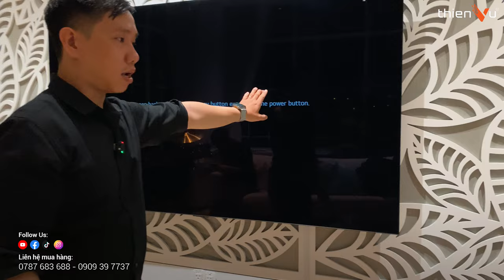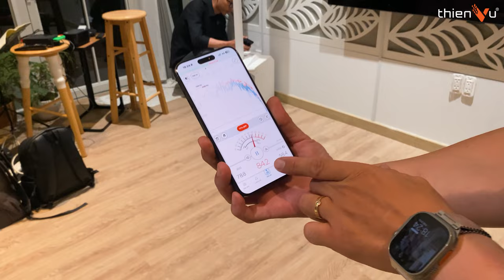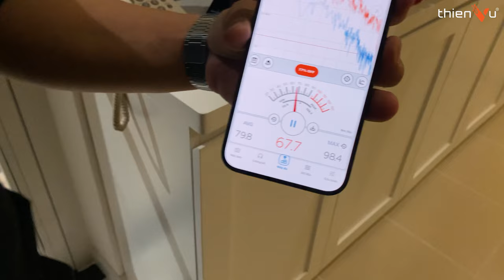2 Ngày Cải Tạo Phòng Trống Thành Phòng Giải Trí Nghe Nhạc - Karaoke | KEF LS60 - EV EVOLVE 30m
► Tư vấn, thi công cách âm - tiêu âm cho phòng giải trí gia đình: nghe nhạc - karaoke - xem phim,...